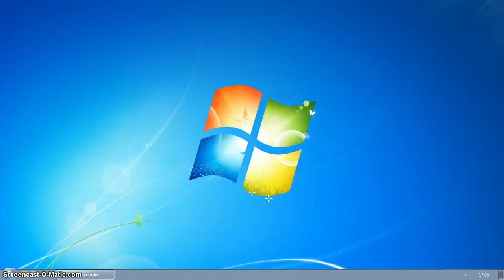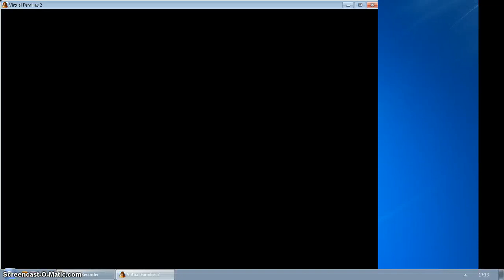Playing Virtual Families 2 [1]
Sorry i Forgot to wear my Headset :(